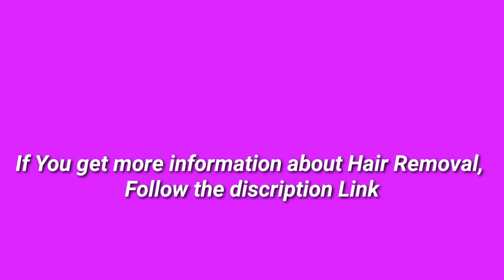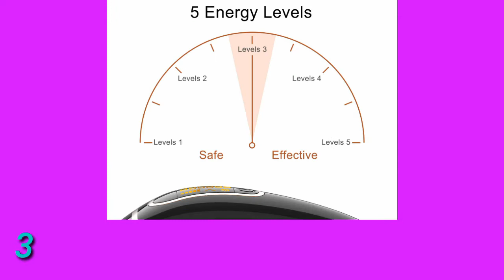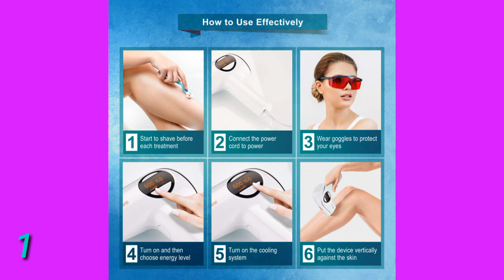5 Best Hair Removal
(Discount Available)

► links to the 5 Best Hair Removal We Listed in this video:

► Number 5
► Product Name- Fully Automatic Mode Hair Removal for Women At Home Permanent Hair Removal UPGRADE to 999,999 Flashes Painless IPL Hair Remover Device for Body Legs Bikini Arm Armpits

► Number 4
► product name- Permanent Hair Removal for Women Veme 500,000 Painless Hair Remover Device Home Use for Face, Arm, Armpit, Bikini Line, Leg, Chest and Back

►Number 3
► product Name- Beamia At-Home IPL Hair Removal for Women and Men Permanent Painless Hair Remover Device for Facial Whole Body, Upgraded to 999,999 Flashes

►Number 2
► product name- Laser Hair Removal, Hair Removal for Women and Men IPL Permanent Upgrade Unlimited Flashes for Home Use Hair Remover on Bikini line, Legs, Arms, Armpits (Green)

►Number 1
► product name- BusyPiggy Upgrade Laser Hair Removal for Women and Men, Ice Compress & Skin Rejuvenation, 600,000 Flashes, IPL Hair Removal Permanent Painless Hair Remover Device Whole Body, Profesional Use at Home

I try my best HairRemoval of amazon mentioned in this video.

There are 5 Best Hair Removal of Amazon. if You would like to know about any products details follow the description link.